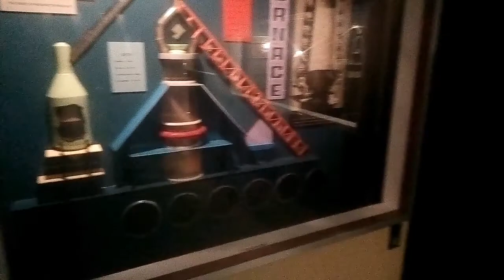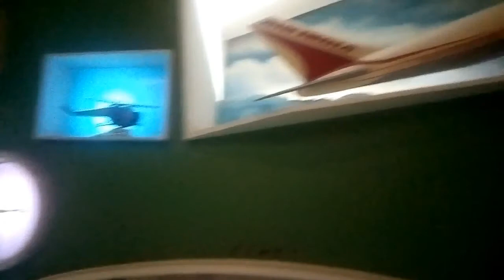bits Pilani blog. In musium part -1st by Deepak Jangir